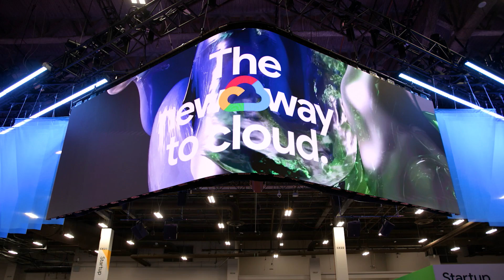Google Cloud Next '24 Day 1 Recap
Catch-up on what happened on Day 1 of Google Cloud Next '24